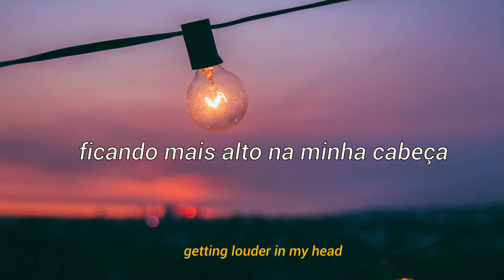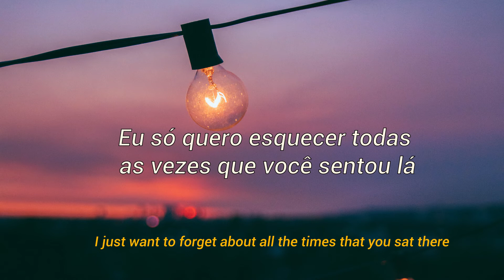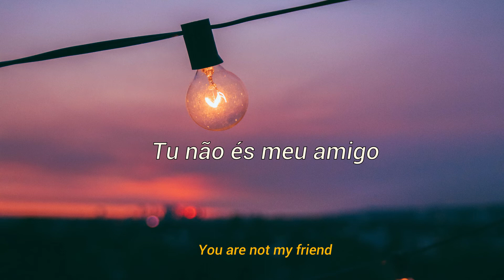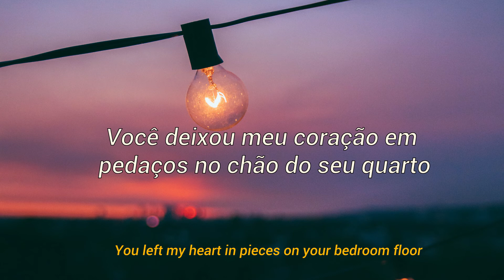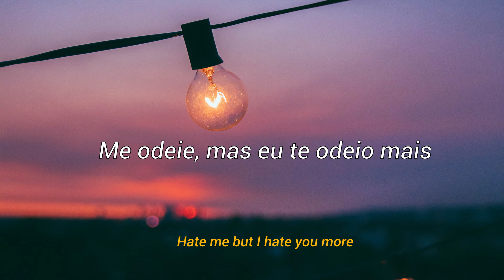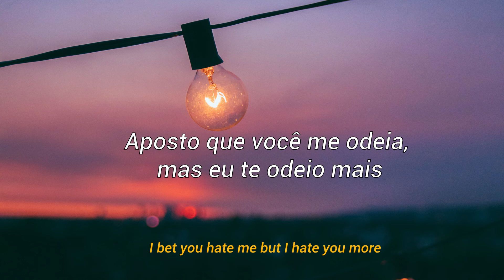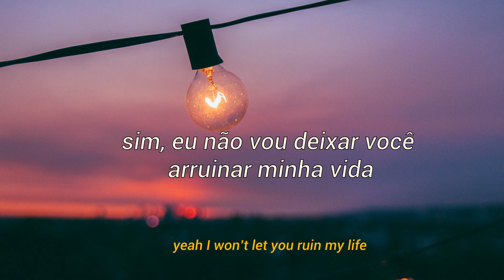Robert Grace - Hate Me (Tradução PT/BR + LYRICS)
Nosso mascote feito por Fran Fisher❤
✔Grupo do Whatsapp

💭Alguns trechos da música pode ter mudado para melhor o entendimento, erros acontecem

Legendários🎬🌺⌛